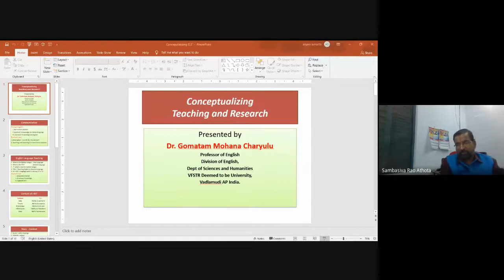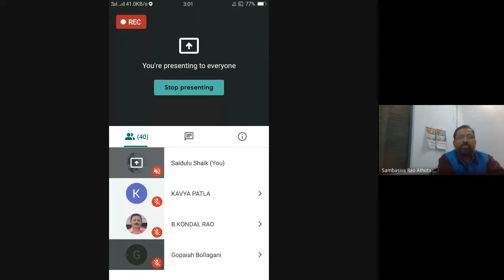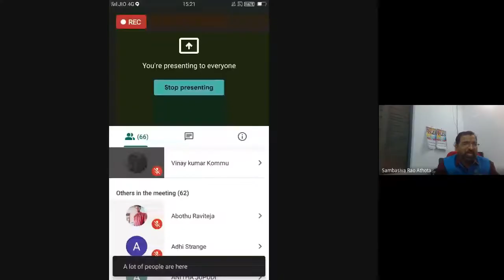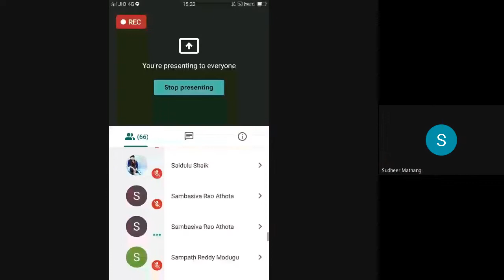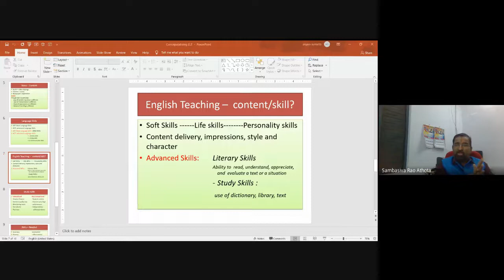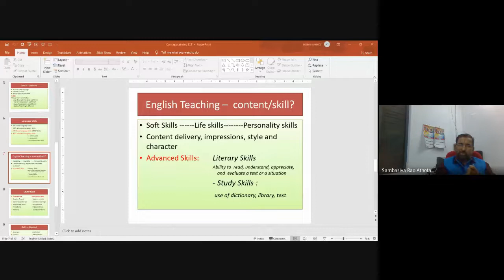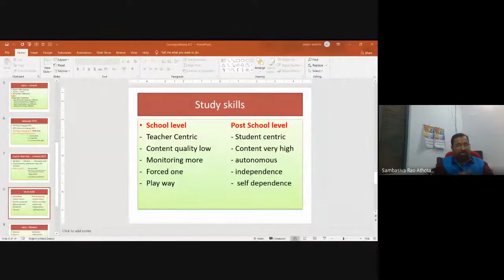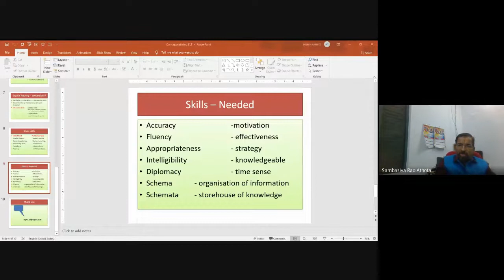Conceptualizing_ Teaching & Research